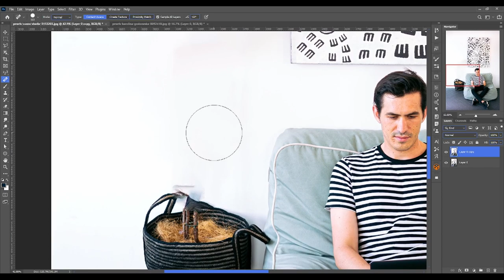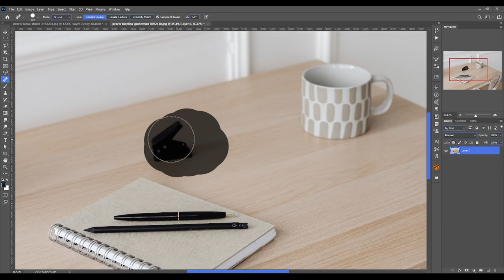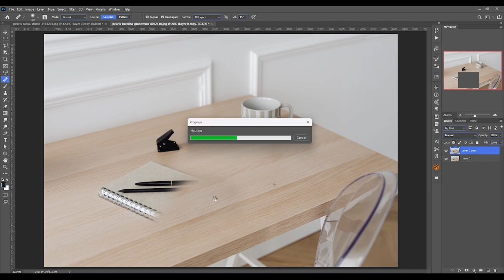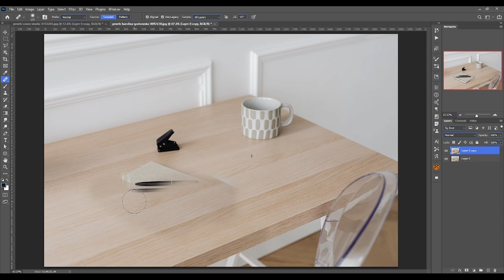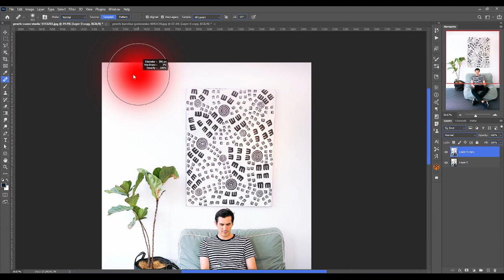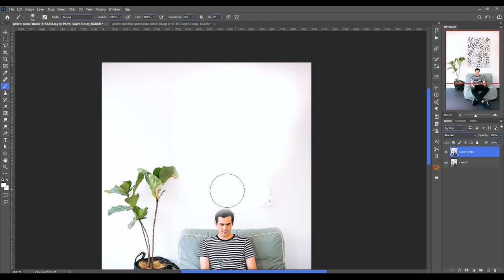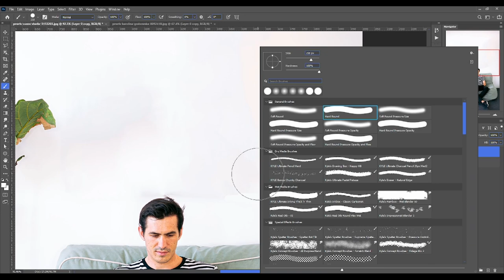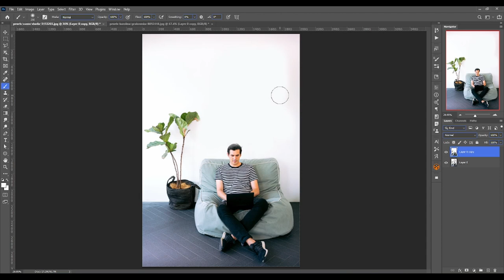Spot Healing tool | Right Way Spot Healing tool | Mastering the Spot Healing Tool | Digital Manjit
Right Way Spot Healing tool | Mastering the Spot Healing Tool: Photoshop Tutorial | Digital Manjit

🚀 Welcome to our Photoshop tutorial on mastering the Spot Healing Tool! In this comprehensive guide, we'll take you through the right way to use the Spot Healing Tool and healing tool , ensuring your photo edits reach a professional level.

🔍 Key Topics Covered:

Understanding the Spot Healing Tool basics
Identifying the right situations for Spot Healing
Tips for precise and effective corrections
Advanced techniques for flawless edits

Whether you're a beginner looking to enhance your photo editing skills or an experienced user aiming to refine your technique, this tutorial is tailored for you. Follow along as we break down the complexities and make mastering the Spot Healing Tool a breeze.

🎓What You'll Learn:

Step-by-step guidance on using the Spot Healing Tool
Common mistakes to avoid
Real-world examples and practical exercises
Tips and tricks for efficient workflow
🖥️Software Used:
Adobe Photoshop CC (Versions applicable to most recent releases)

Our goal is to equip you with the knowledge and skills to confidently wield the Spot Healing Tool. From blemish removal to seamless background fixes, you'll gain mastery over this indispensable feature in no time.

📌Timestamps:
0:00 - Introduction
0:41 - Spot Healing Tool Basics
3:26 - Healing Tool

spot healing
Right Way Spot Healing tool
healing brush
spot healing brush
patch tool
healing brush tool in photoshop cc
spot healing brush tool in photoshop cc
how to use healing brush tool in photoshop cc
how to use spot healing brush tool in photoshop cc
spot healing brush tool photoshop
Spot healing tool Photoshop